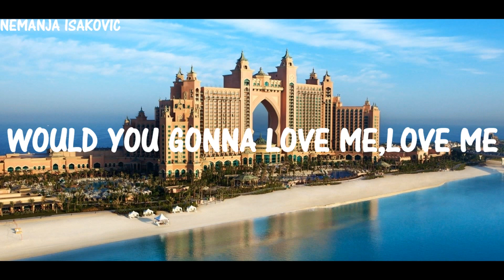DJ Sava feat. Faydee - Love in DUBAI Lyrics HD